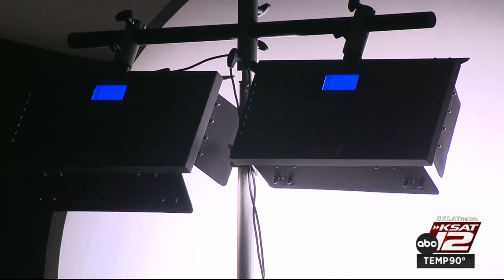Families who lost loved ones to fentanyl overdoses speak up in documentary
Families in Bexar County are sharing their stories of losing their loved ones to fentanyl in a documentary that will be seen around the world. One of these families told KSAT's Camelia Juarez that it's helped them heal their broken hearts.